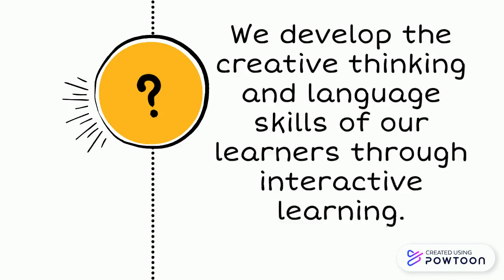English Subject Standards